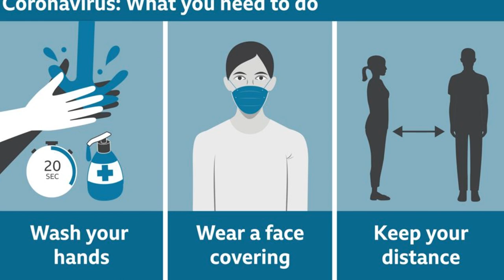கொரோனா 3வது அலை எப்படியிருக்கும், யாரை பாதிக்கும், செய்ய வேண்டியது என்ன?||who will be affected?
# newvirus
who will be affected?